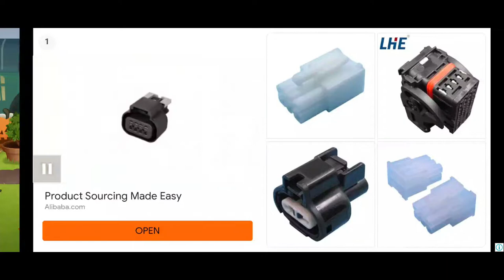Talking Tom Friends | Part 49 | Gameplay for Kids | xyz Gamers